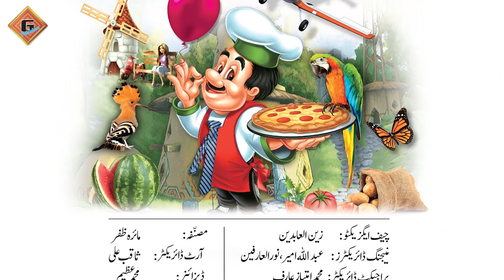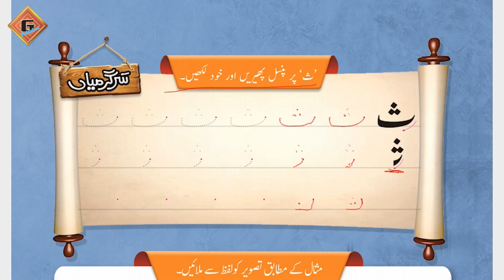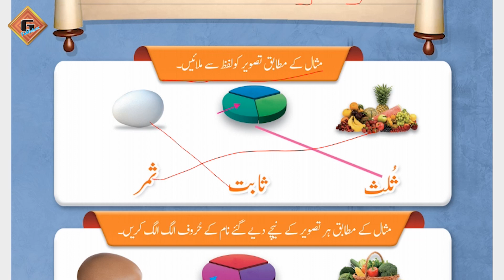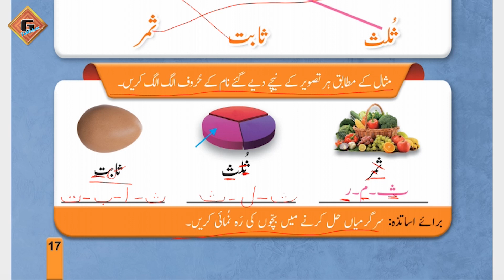Gohar Grace Urdu Nursery Lecture 16